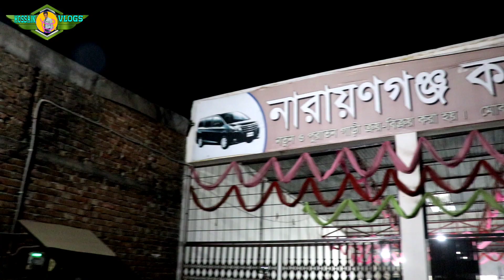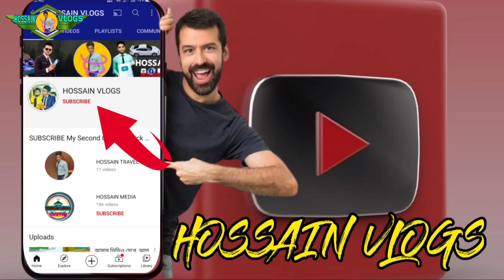X corolla, Vista, ALLION, TOYOTA PREMIO, সেকেন্ডহ্যান্ড গাড়ী কিনুন। নারায়ণগঞ্জ কার হাট।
আসসালামু আলাইকুম ভিউয়ার্স
✅Address: Narayanganj car hat
Al-Hoz Arofath ( ARMAN)
SIBUMARKEL, FATULLAH, NARAYANGANJ
✅/আপনার দোকান বা ব্যবসা প্রতিষ্ঠানের ভিডিও করতে বা বিজ্ঞাপন দিতে আমাদের সাথে যোগযোগ করুন:ইমু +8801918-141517
✅ওয়েবসাইট লিংক
নিজে নামাজ পড়ুন, অন্যকে নামাজে  উৎসাহিত করুন।
Xcorolla, Vista_ALLION, TOYOTA PREMIO, সেকেন্ডহ্যান্ড গাড়ী কিনুন। নারায়ণগঞ্জ কার হাট। Second Hand Car. Narayananj Car Hat.